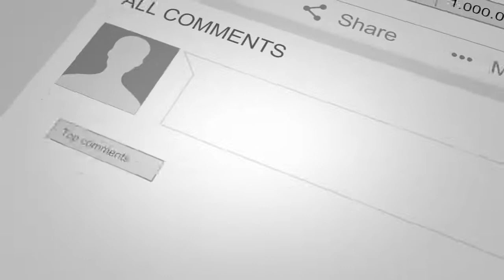DOOL Spoilers Tuesday, October 16 2018 part 2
- The content of my videos is the purpose of entertainment.